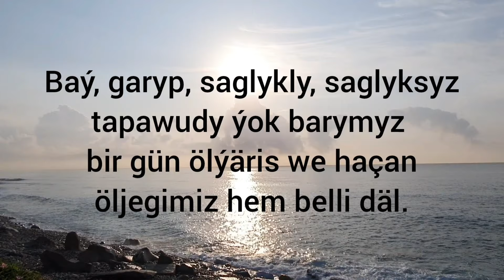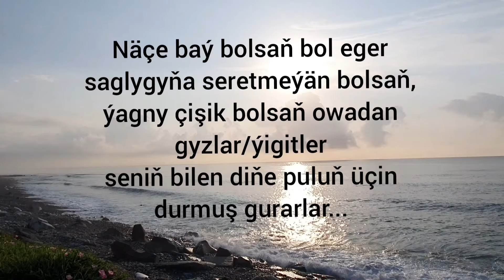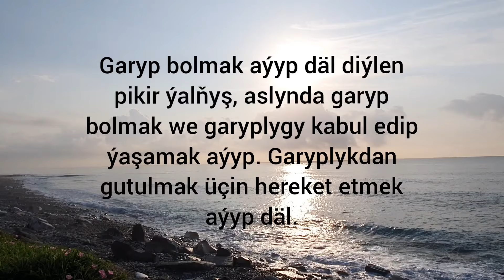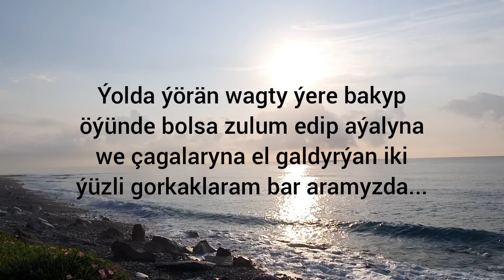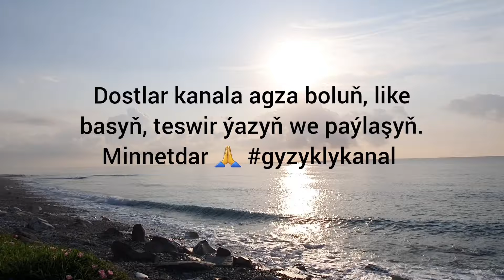🇹🇲 Turkmenistan | Gyzykly Kanal | Gulaga ýakymsyz hakykatlar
🇹🇲 Salam hormatly agzalar we myhmanlar. Kanala agza bolup like basmagy unutmaň!
Bu günki wideoda men size käbir gulaga ýakymsyz hakykatlar hakynda aýdyp geçerin.
Psihologiýada Kognitiw Dissonans diýlen bir düşünje bar. Ol adamlarda köplenç şahsyýetine çuňňur ornaşan öňden bar bolan ynançlar we pikirler hakyndadyr. Ýagny ol şol ynançlara ters gelýän maglumatlar bilen ýüzbe-ýüz bolanyňyzda, aň-düşünjäňize gapma-garşy gelýän pikirleri saklamak sebäpli ýüze çykýan oňaýsyzlyk. Netijede, adamlar dünýägaraýyşlarynda yzygiderlilik duýgusyny saklamak üçin amatsyz hakykatlary kabul etmäge garşy durup bilerler.